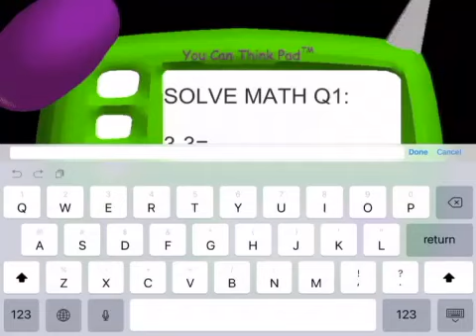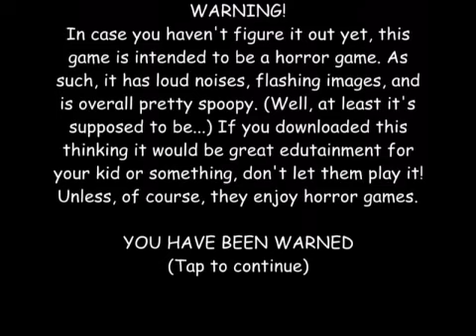Once you collected the 7 notebooks in Baldi’s basic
I’m good at baldi’s basic I this you will probably do once you have all of the notebooks